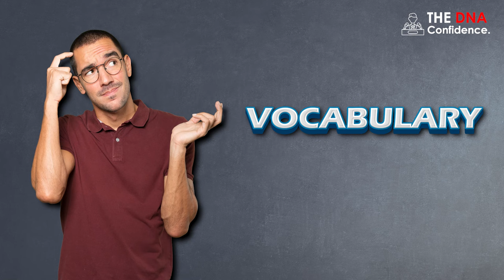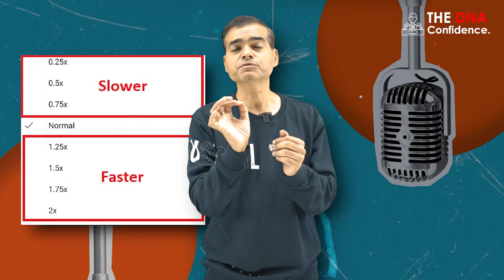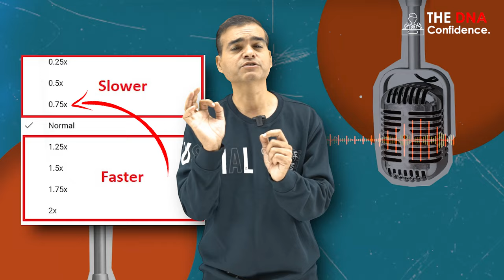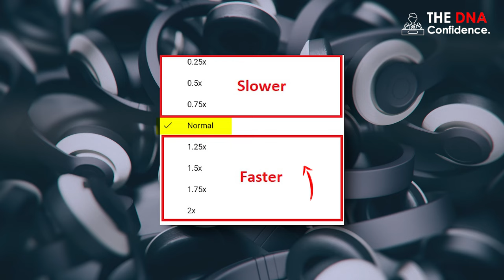How to Understand a podcast | Repetative listening method | Dr. Sandeep Patil.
Struggling to understand the US accent? In this video, Dr. Sandeep Patil shares his repetitive listening method to help you improve your comprehension and pronunciation skills. Don't miss out on this useful tip for understanding fast-paced podcasts and conversations!

1) Head set:-
Sennheiser PC 8 USB On-Ear Stereo Headset.

2) Lighting:-Neewer 2 Packs Professional Metal Bi-Color Dimmable 660 LED Video Light for Studio

3)Recording device:-Focusrite Scarlett 2i2 (3rd Gen) USB Audio Interface with Pro Tools.

4)Recording interface:-Rode NT1A Anniversary Vocal Condenser Microphone Package

5)Camera lens:-Canon EF50MM F/1.8 STM Lens for Canon DSLR Cameras

6)Camera:-Canon EOS 80D 24.2MP Digital SLR.

7)Laptop used:-HP 15 (2021) Thin & Light 11th Gen Core.

8) Background:-SHOOTVILLA Studio Backdrop Background.

9)Simpex Tripod VCT 880 Plus with Bag for DSLR Camera

10)Sony a7 III Full-Frame Mirrorless Interchangeable-Lens Camera (with 28-70mm F3.5-5.6 OSS Lens), 2x Optical zoom, Black

11)Rode Wireless Go II Dual Channel Wireless Microphone System, Black (Model Number: WIGOII)

12)Sigma 35mm f/1.4 DG DN Art Lens for Sony E Mount Mirrorless Cameras (303965) (Black)